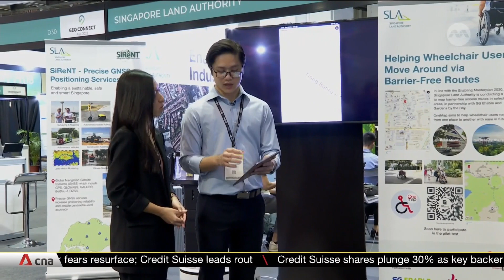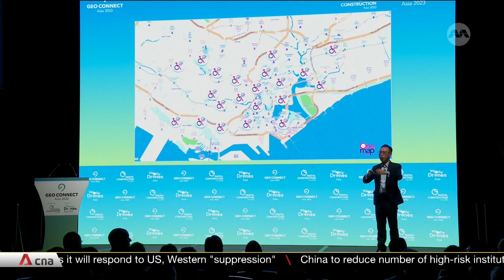Role of geospatial data in making Singapore's roads safer, easier to navigate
Location information is being used to make Singapore's roads greener, safer and easier to navigate. Using geospatial data to improve people's lives is here to stay, as the Singapore Land Authority embarks on more cross-sector collaboration.